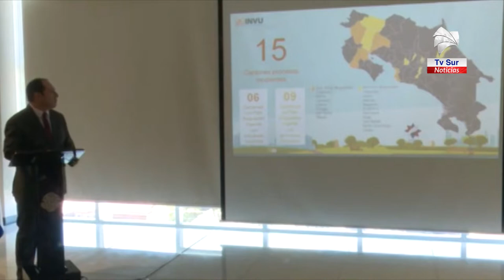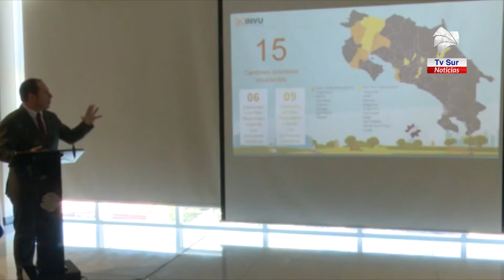Gobierno impulsa planes reguladores para asegurar protección